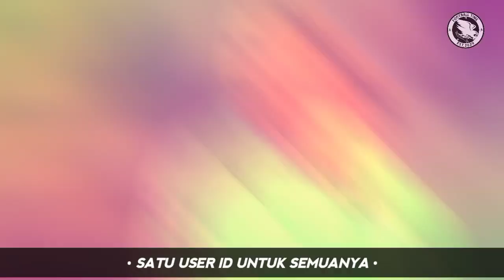RESMI ! JERSEY WARNA HIJAU BAKAL DILARANG DI KOMPETISI SERIE A ITALIA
Liga Operator kompetisi Serie A resmi melarang pemakaian jersey berwarna dominan hijau oleh klub kontestan mulai musim 2022/23 mendatang. Meski baru diterapkan mulai tahun depan, Serie A mengumumkan aturan baru ini sejak jauh-jauh hari guna memberikan kesempatan kepada klub untuk melakukan penyesuaian.

berikut Football Time Sajikan Pembahasan Dan Alasan nya